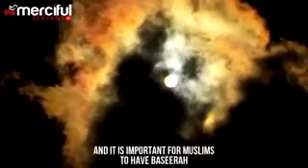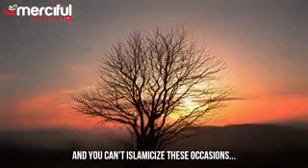Halloween 2019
Video from 😃